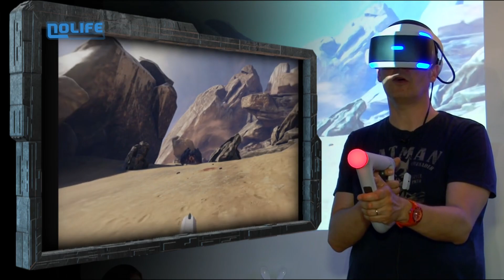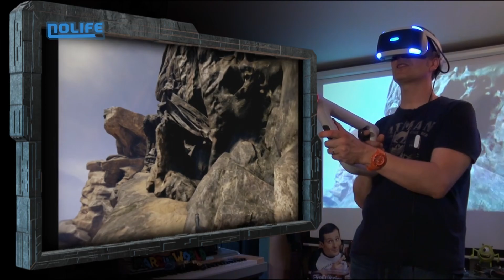#403 Farpoint - Chez Marcus